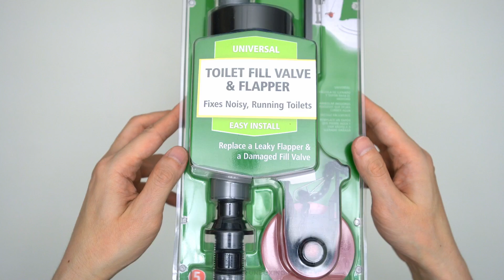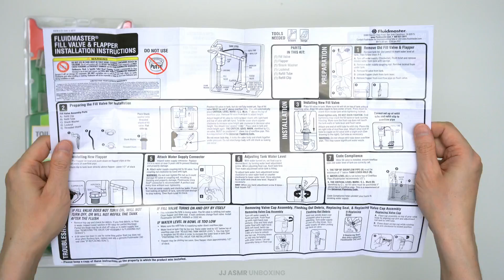Fluidmaster 400CRP14 Universal Toilet Fill Valve and Flapper Repair Kit Unboxing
https:// amzn.to/3kaENCM